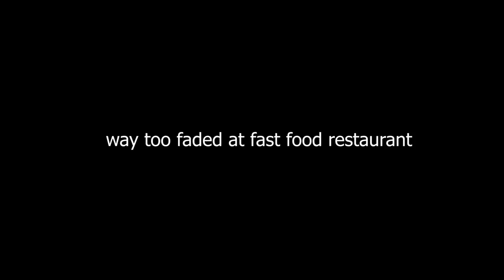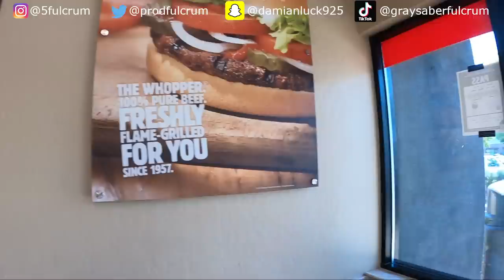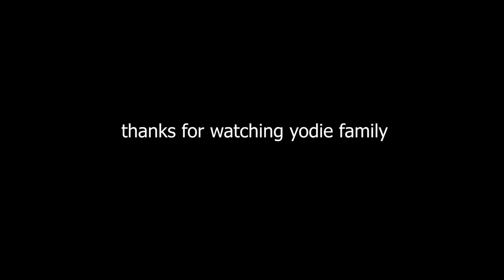WAY TOO FADED AT FAST FOOD RESTAURANT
what is good my yodie friendjamens! thank you guys so much for 1 mill subscribers! its mind blowing how we ran from like 200 subs to a mill in about a year. i love you guys im always gonna drop bangers and new music for yall. got some yodie land livestreams on the way as well. in todays episode i got way too faded at this fast food restaurant. it was crazy i actually in fact got kicked out for getting way too faded at fast food restaurant which was in fact burger king. hope you guys enjoy this yodie land classic. FULCRUM COME IN. YUUUUUUUUUUUUUUUUUP. YODIE GANG!